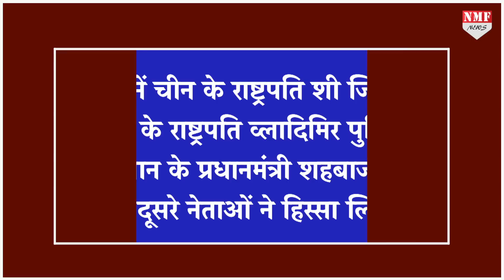SCO की बैठक में PM Modi ने सामने बैठे शी जिनपिंग की निकल गई हवा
चीन एक ऐसा देश है जिसने कई देशों को अब तक कर्जे की गर्त में डूबो दिया है है..चीन हमेशा दूसरे देशों को निगलने की काम करता है…चीन इस फिराक में बैठा रहता है कि कैसे छोटे देशों या फिर जिन देशों पर पहले से कर्जा है उन देशों को कैसे आर्थिक रूप से कमजोर करना है..भारत को लेकर भी कोशिशें तो चीन ने कई बार कि लेकिन वो भूल जाता है कि पूरी दुनिया में चीन को आंखे दिखाने की अगर कोई ताकत रखता है तो वो है भारत…

vinay
rakhi lamba